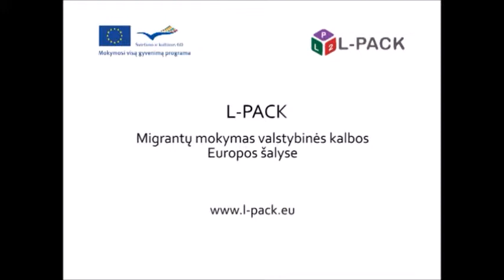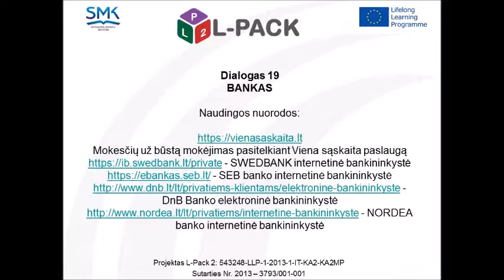L Pack Modulis 7 Dialogas 5 c Lietuviu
Vaizdo įrašas su vieno veikėjo balsu ir titrais